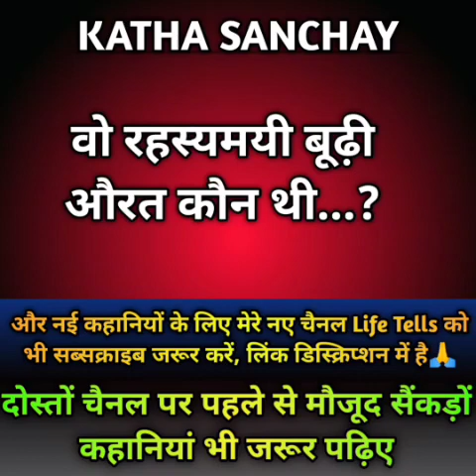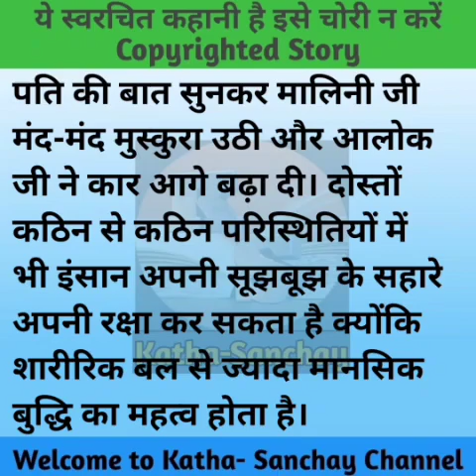बेटा मैं तुम्हारी दादी की उम्र की हूं/Suspense story/Hindi story/@KathaSanchay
Dosto Katha Sanchay channel par aap padh sakte hai meri likhi hui khaniyan.Meri kahaniyan jivan se judi hui hoti hai.To sath bnaye rakhiyega aur mai aapke liye aise hi hindi kahaniyan aur suvichar likhati rahungi.

डिस्क्लेमर:- इस कहानी के सभी पात्र और घटनाएं काल्पनिक हैं। कहानी को मनोरंजन के लिए लिखा गया है। कहानी का उद्देश्य किसी की भावनाओं को आहत करना नहीं है, कृपया कहानी की परिस्थितियों को गंभीरता से न लें,अगर ये किसी के जीवन से समानता रखता है तो इसे मात्र एक संयोग समझा जाएगा।

Story No:-961